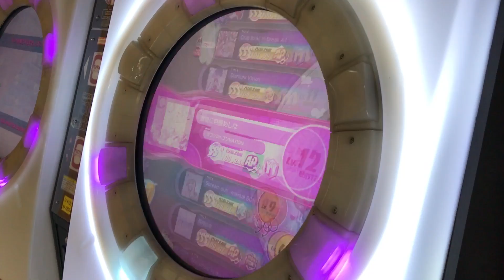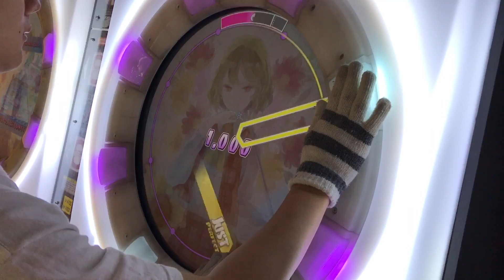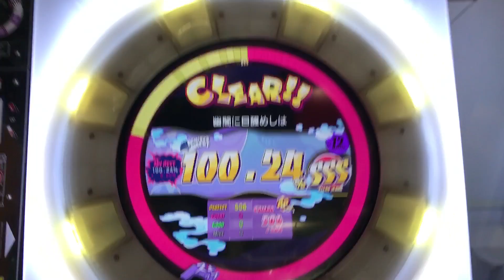【直撮りmaimai】Amakage! 幽闇に目醒めしは MASTER 理論値AP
静かな12が来て、少し驚き
譜面確認、運指参考程度に、良ければどうぞ！

…動画を間違えてアップしてしまったのは秘密に←